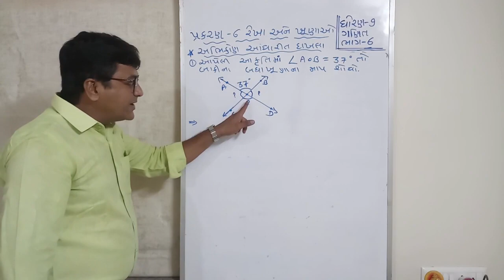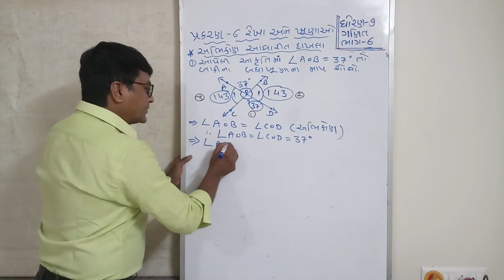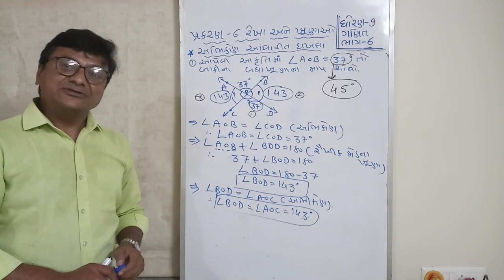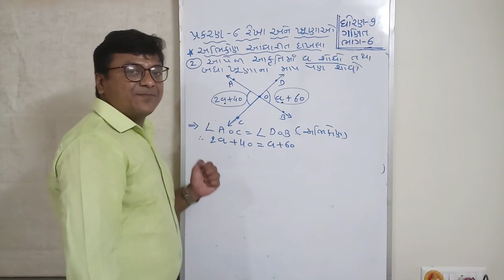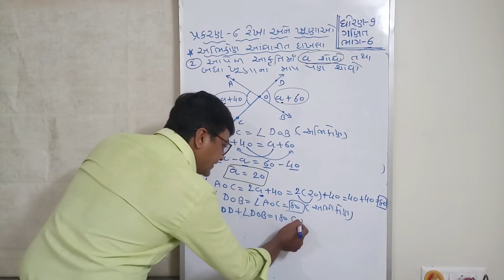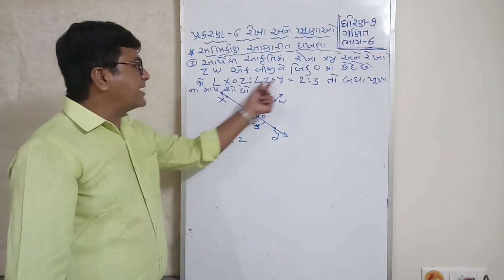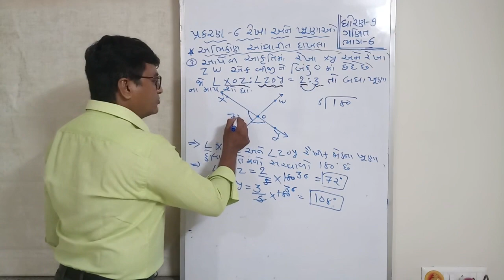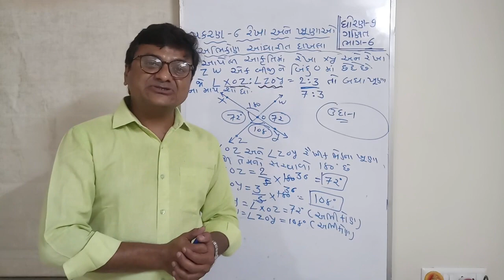standard 9,maths,chapter 6,રેખા અને ખૂણાઓ,line and angles,part-6(2),અભિકોણ આધારિત દાખલા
here is the usefull link

here is the link for chapter 1,2,4,5,

chapter 1

chapter 2

chapter 4

chapter 5

thnx all...